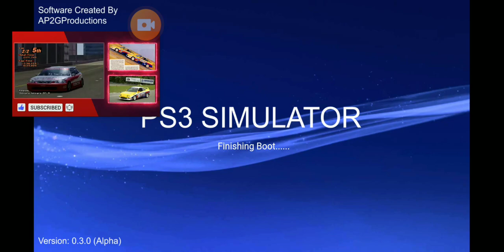January 9, 2012 2013 2014 2015 2016 2017 2018 2019 2020 2021 2022